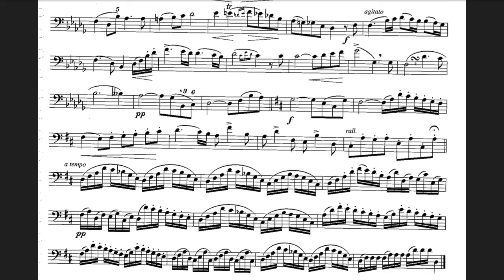Arban N° 2 Characteristic Studies Trombone & Euphonium